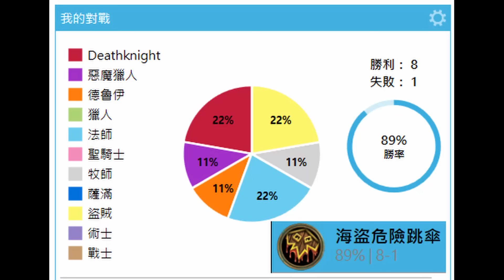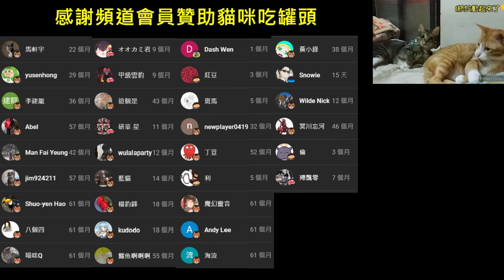《爐石OTK》勝率89%上傳說！腎上腺素惡魔OTK—天堂島危機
附上牌組：
AAECAYLhBgS4xQWkwAb8wAal0wYN/Z8E9ugFh/sFzpwGnJ4G5p4GyKAGp6UGqKcG66kG1sAG2MAG9sAGAAA=